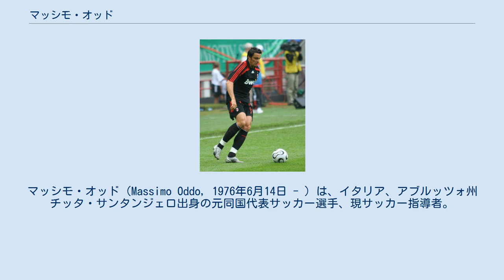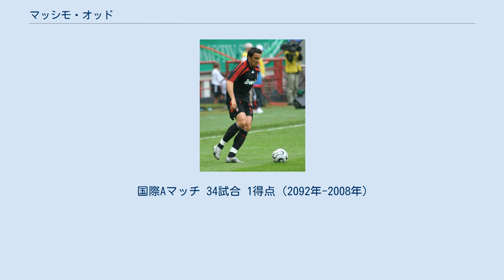マッシモ・オッド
マッシモ・オッド（Massimo Oddo, 1976年6月14日 - ）は、イタリア、アブルッツォ州チッタ・サンタンジェロ出身の元同国代表サッカー選手、現サッカー指導者。
現役時代のポジションはDF (RSB)。
 父親のフランチェスコ・オッドは元サッカー指導者。
 初期の経歴 ACミランの育成組織出身。
トップチーム昇格後も2シーズンをベンチ要因として過ごし、出場機会を求めてレンタル移籍の形でセリエBやセリエCのチームを転々とする。
 2000年にエラス・ヴェローナFCに完全移籍し、セリエAデビューを果たす。
ここでの活躍が目に留まり、2002年にSSラツィオへの移籍が決まる。
 ラツィオ 4シーズン半を過ごしたラツィオではUEFAチャンピオンズリーグやUEFAカップでヨーロッパの舞台でプレーする機会を得た。
ラツィオでの3年目にあたる2003-04シーズンにはコッパ・イタリアを獲得し、自身初のタイトルを経験した。
 2006-07シーズンにはファビオ・リヴェラーニの後任としてキャプテンに任命された。
2007年1月、移籍金750万ユーロ（約11億6千万円）とパスクアーレ・フォッジャとの交換で、実に12年ぶりに古巣ACミランへの復帰が決まった。
 ミラン 移籍から数カ月後のチャンピオンズ・リーグ決勝では右サイドバックとして先発フル出場し、チームの優勝に貢献。
しかし、翌シーズンは好不調の波が激しく、クロスの精度を欠くこともあり、チームも低迷する。
2008年夏にはイタリア代表で同じポジションのジャンルカ・ザンブロッタがチームに加入し、控えにまわることが噂されたが、入れ替わる形でバイエルン・ミュンヘンへレンタル移籍した（故障離脱中のウィリー・サニョルの代役）。
 翌2009-10シーズンにミラン復帰後は、左サイドにポジションを移したザンブロッタに代わり、若手のイグナツィオ・アバテと右サイドバックのポジションを争うことになった。
2010年10月21日には残りの契約を1年間延長し、2012年6月30日までミランでプレーすることになった。
なお、同時期にザンブロッタも契約を延長している。
 しかし、2010-11シーズンのリーグ戦出場はわずか7試合とチームの構想外となり、2011年夏にはUSレッチェへレンタル移籍。
2011-12シーズン終了後に現役引退を発表した 。
 2002年にデビューを飾り、UEFA EURO 2004予選では7試合に出場した。
2006年ドイツW杯では、ザンブロッタの控えとして優勝メンバーの一員となった。
 ペスカーラ プリマヴェーラでの指導を経て、2015年5月16日、成績不振で解任されたマルコ・バローニ監督の後任としてデルフィーノ・ペスカーラ1936の監督に就任した。
 ウディネーゼ 2017年11月21日、ウディネーゼ・カルチョの監督に就任した。